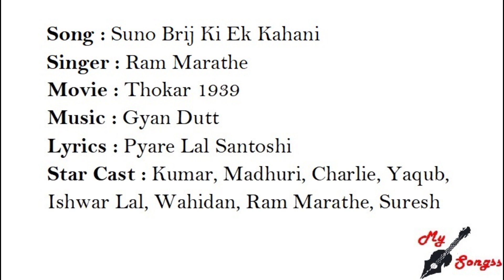Suno Brij Ki Ek Kahani, Movie : Thokar 1939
Song : Suno Brij Ki Ek Kahani
Singer : Ram Marathe
Movie : Thokar 1939
Lyrics : Pyare Lal Santoshi
Star Cast : Kumar, Madhuri, Charlie, Yaqub, Ishwar Lal, Wahidan, Ram Marathe, Suresh